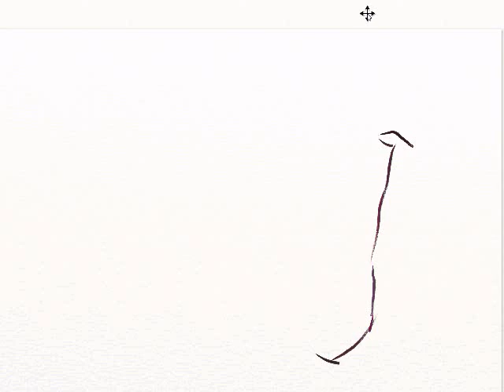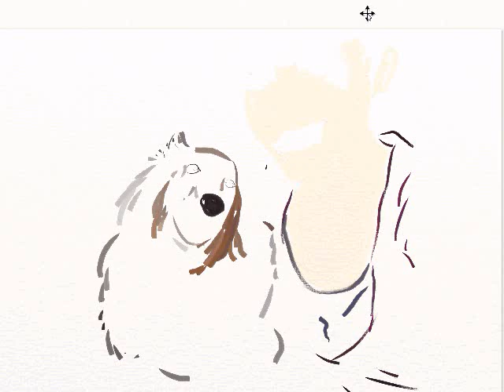ArtRage 2 - Quick Project (with Buddy)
First spin at ArtRage 2. Excellent software. Video is sped up a bit.

Audio thanks: Lemaitre - Strobes Pt. 2.